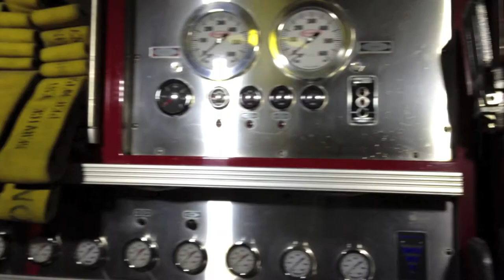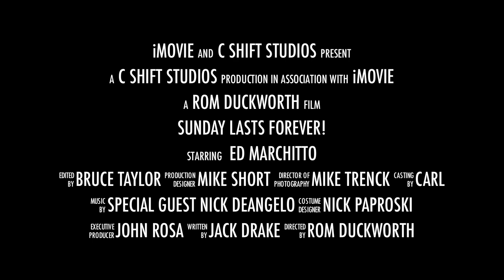C Shift Rope Rescue Training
A 1 minute glimpse in to the exciting world of C Shift Rope Rescue Training. Okay, maybe it isn't THAT exciting, but it was better than sitting around. Remember kids, when the snow never falls, you have to find another way to do team-building on your shift!